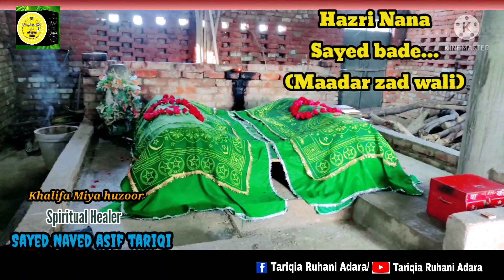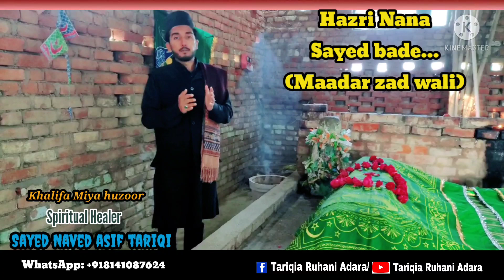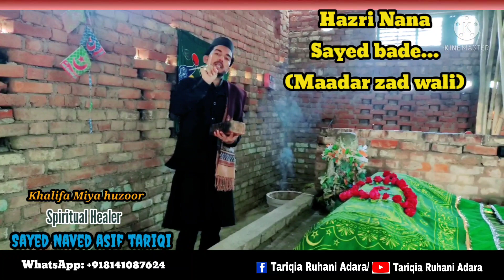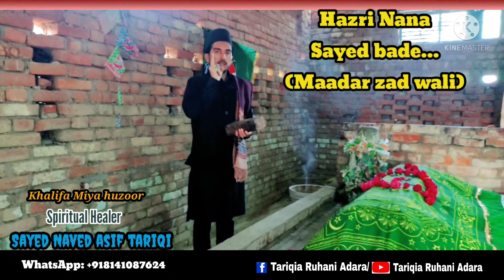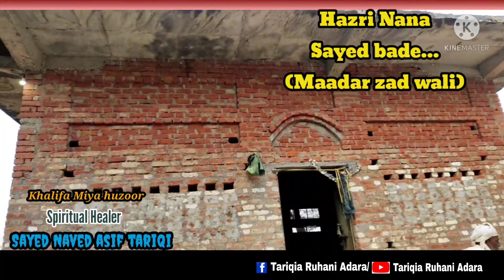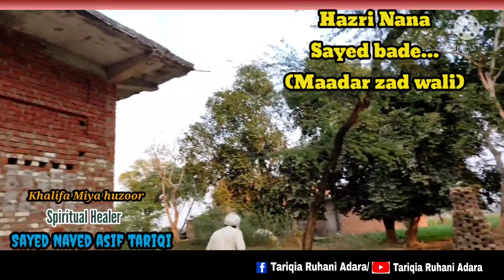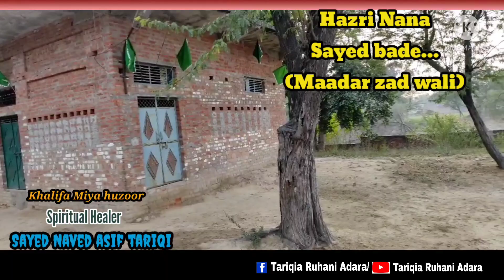Hazri Nana Sayed bade || Wali Allah || Maadarzad Wali || Tariqia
Topic:- Hazri Nana sayed bade/ maadarzaad wali

Hakeem Tariq Shazli books
Hakeem Tariq Shazli wikipedia
Ruhani Jawahir
Tariq Jahangiri

❄️TARIQIA RUHANI ADARA❄️

✨KHALIFA MIYA HUZOOR
💦SAYED NAVED ASIF TARIQI
    qadri soharwardi chishty qalandari naqshbandi abululai jahangiri hasni usmani madari shazli..

Her tarah k Ruhani ilaj/Istakhare k liye rabita karen.

Ruhani muallij(spiritual healer)
sayed saheb

FB-page:- Tariqia Ruhani Adara india

adaab e masjid/band qismat chamkane ka amal

Buzurg ki aamad/sawalat k jawabat

Mout k baad zinda hona/Mohammad bakhsh ki rooh ka wapas ana